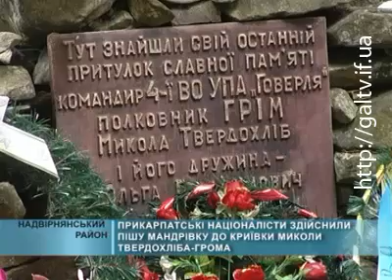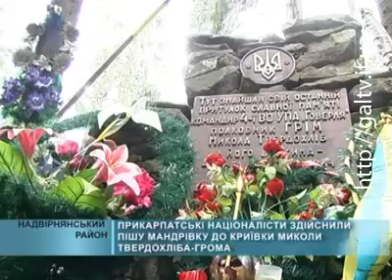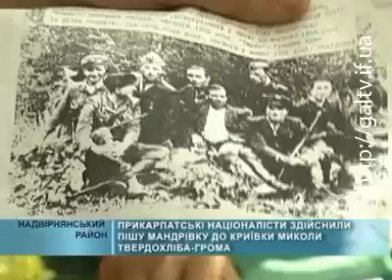Похід до криївки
Прикарпатські націоналісти здійснили пішу мандрівку до криївки Миколи Твердохліба-Грома, що знаходиться у селі Зелена Надвірнянського району.